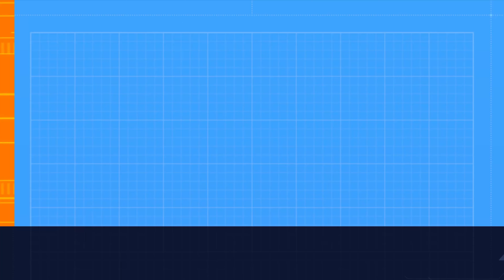efootball 2023/06/30 devision1 ranking1~100